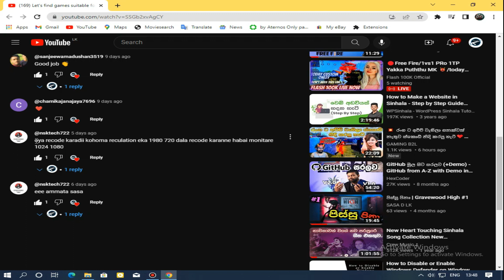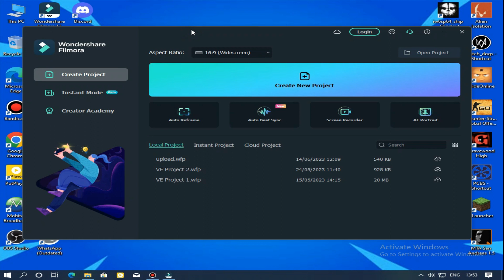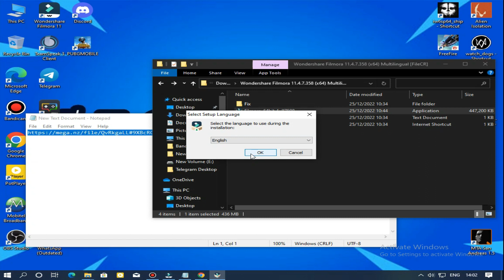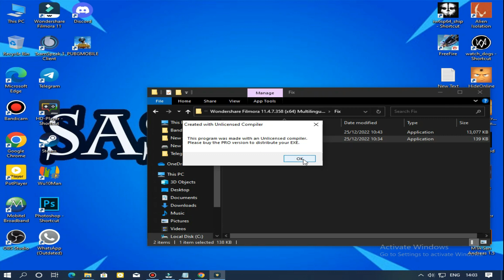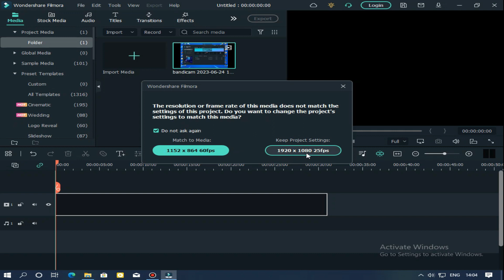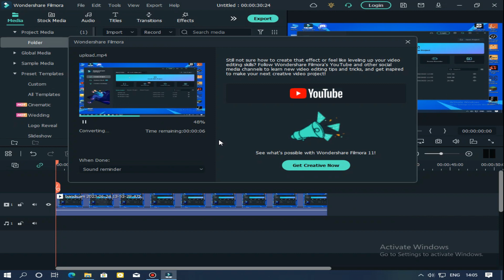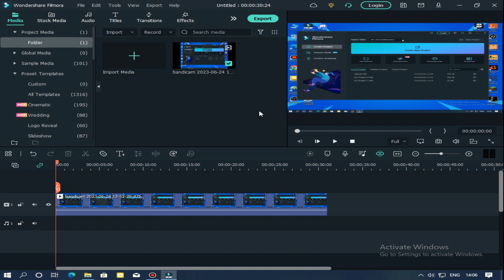Converting 1152+864 Resolution to 1920+1080 | සිංහල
ඔන්න ඉතින් ඔයලට තව මේ වගේ ප්‍රශ්න තියනවා නම් මට කියන්න විසදන විදිය මම කියලා දෙන්නම් පුලුවන් උපරිම ඉක්මනටම කියලා දෙන්න උත්සහ කරනවා මම

Wellcome to my youtube channel "SL Chathumal " . I bring you
1.Gaming videos
2.Live streamings
3.Education videos
4.Reviewing apps & games
5.Online money
6.Tech videos
7.Unboxings
Connect with SL Chathumal & be updated.